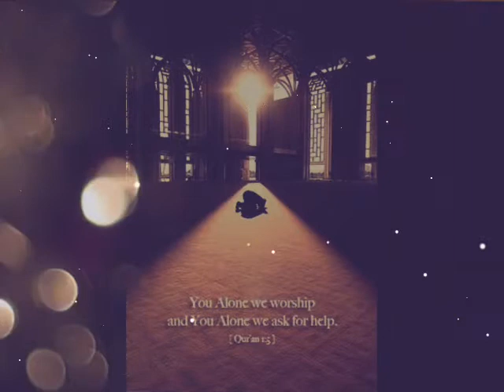WhatsApp status/taweez banake, iqra Aziz & Feroze Khan's, khuda aur mohabbat... A.B Creations...